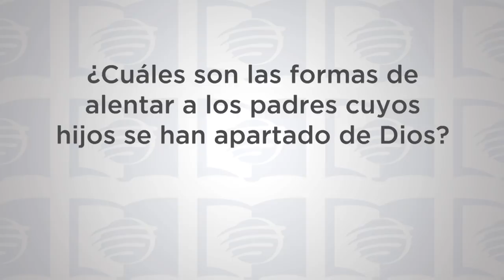ESU Lección 08 2T 2019 “Tiempo de ser padres”